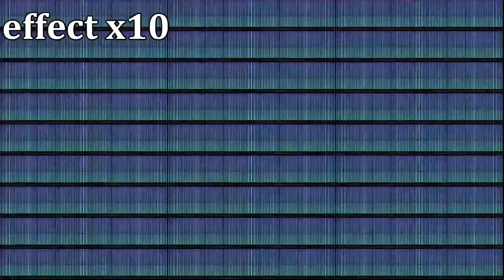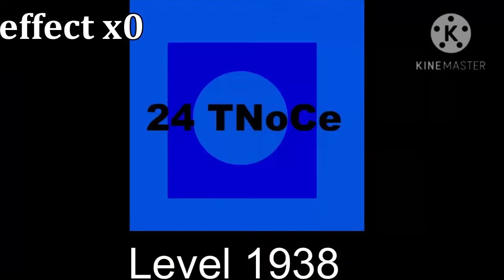2048 tiles 1 to 2100 vs effect x10 part 1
hi i you multi only effect filmora 9